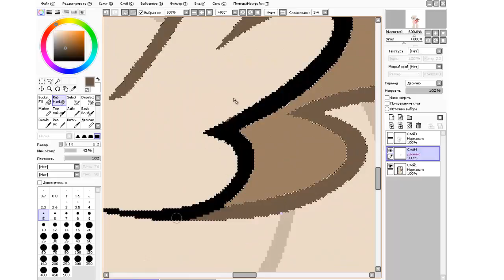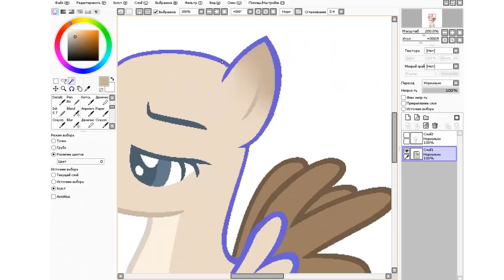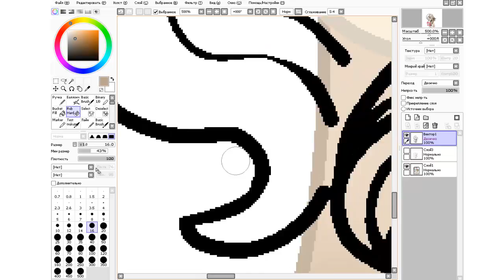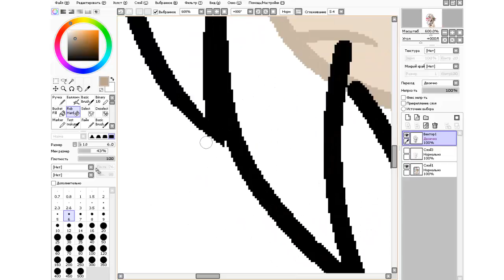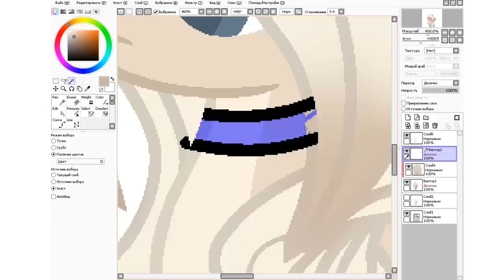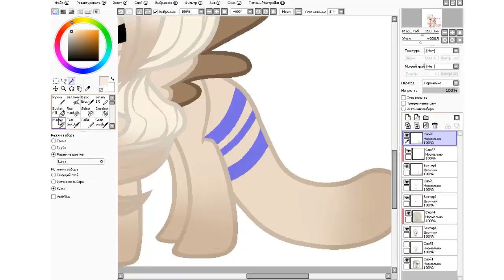MLP:SpeedPaint | Cream Filling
Hi!
My name's Favni, i'm 16 years old. My hobby is drawing ponies^^
JPB - Choose (ft. Deverano)
Progs:
1.Paint Tool SAI
2.Camtasia Studio